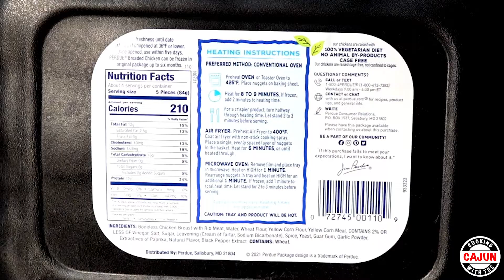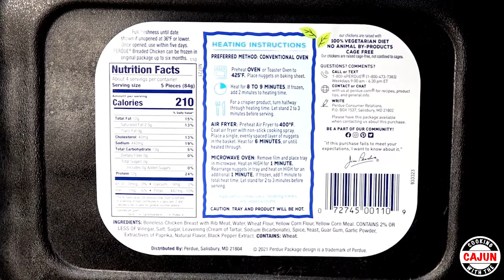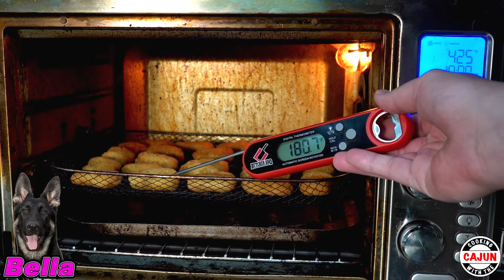Air Fryer Chicken Nuggets | Juicy and Tender Chicken Nuggets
Air Fryer Chicken Nuggets | Juicy and Tender Chicken Nuggets | How to Air Fry Chicken Breast

Seasoned outside and tender inside, this juicy chicken breast nuggets rock with flavor!

00:00 How to Air Fry Chicken
00:11 Intro
00:20 Introducing the Chicken from PERDUE Farms
00:36 Nutrition Facts
00:46 Chicken Nuggets in the Air Fryer basket evenly laid out
00:55 Set our temp to 425°F and out time to 10 minutes
01:02 Hit Start to turn the Air Fryer on
01:57 Beep, Beep, Beep the timer starts to countdown
2:08 time warp starts
3:44 time warp stops with 5 seconds left on the timer
04:08 Bella Von Flutgraben says HELLO
04:11 take the internal temp and we have 192.6°F & 205.9°F so we are done
05:02 time to taste one ummmmmmmm that's good
05:07 take a look at the color
05:18 take a look at the center it's moist and good
05:37 Thanks and Have a Great Day
05:47 Outro
06:04 Ending Card with more Air Fryer Videos to view

Air fry the nuggets at 425 degrees F for 9-10 minutes. If your not using a basket then flip the nuggets at 5 minutes. Make sure the chicken reaches a minimum temp of 160F.

The Cajun
Chattanooga, TN, & NW Georgia, USA